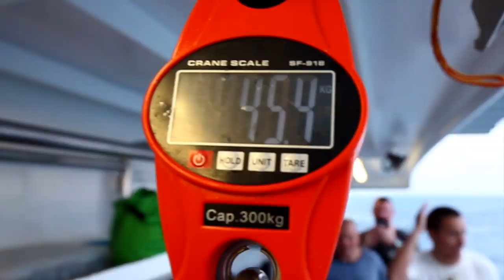Coral Sea Cowboys FULL MOVIE - (Dogtooth Tuna, Wahoo, Sailfish and lots of Sharks)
16 fellas from North Shore Underwater Club (NSUC) Sea Hawks steamed out to sea, ~500kms NE of Gladstone for 10 days in search of Dog Tooth Tuna, Wahoo and primo reef species.

It did not disappoint.